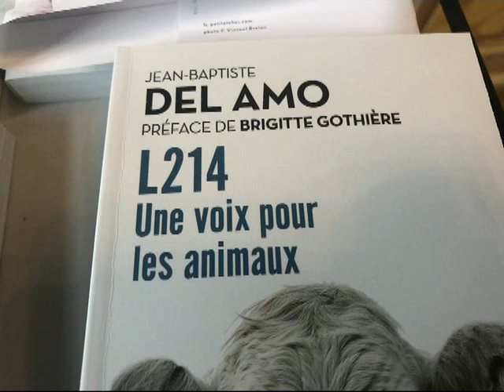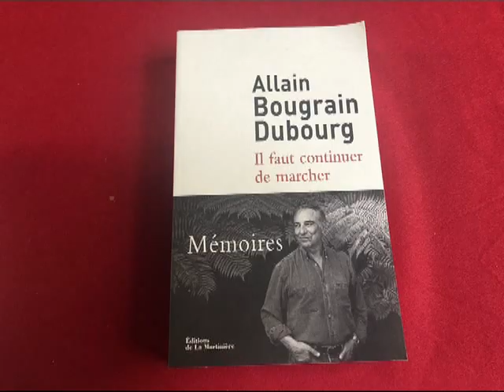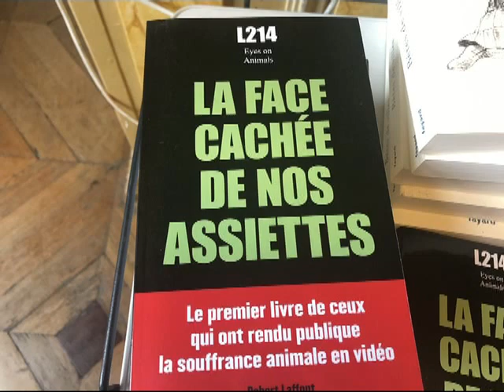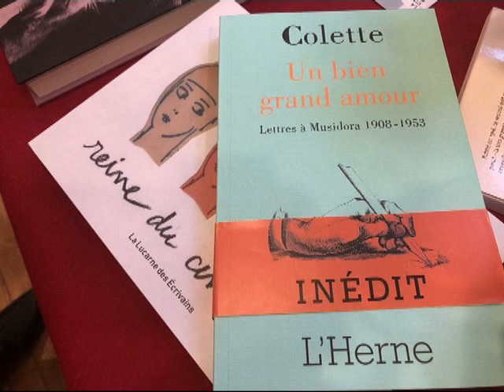Animalia Festival 1er